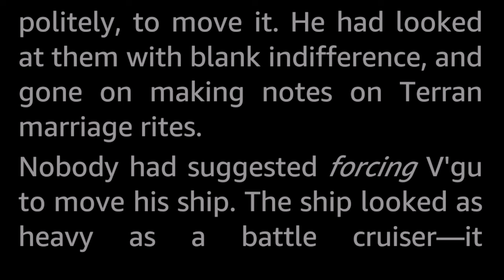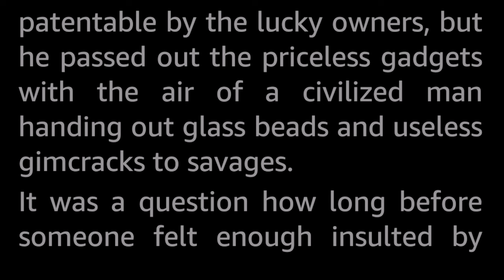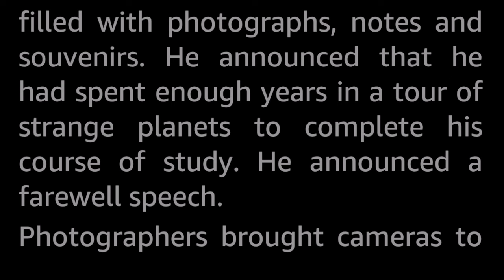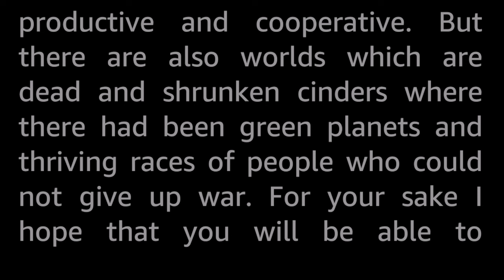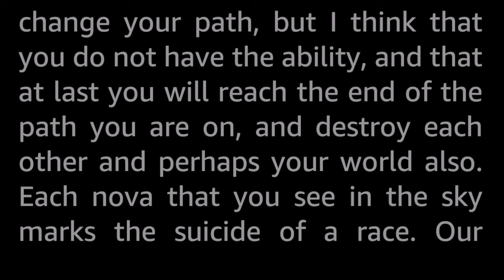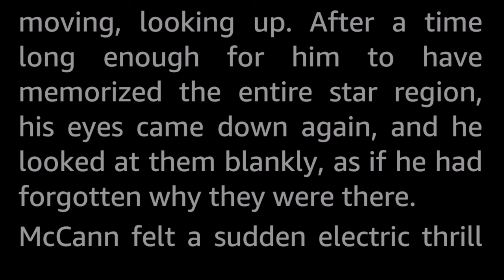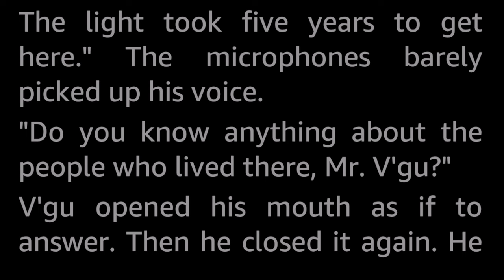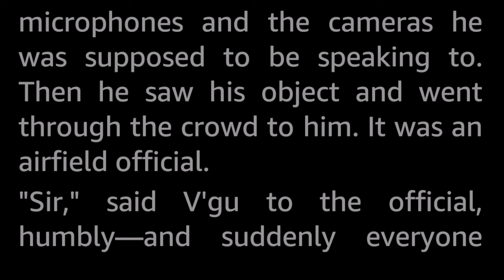Farewell Message by David Mason -Vintage Science Fiction Short Story Audiobook human voice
V'gu found Earth primitive and crude. Its hydrogen bombs, for instance.

David Mason was the pseudonym of Samuel Mason (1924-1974) who published a half dozen SF and Fantasy novels in addition to about a dozen SF short stories. He was married to notable SF author Katherine MacLean a few years in the late fifties and early sixties. He is, in my opinion, one of the underrated hidden gems among the Golden Age Science Fiction authors.
This David Mason is not to be confused with the current living author or the same name.